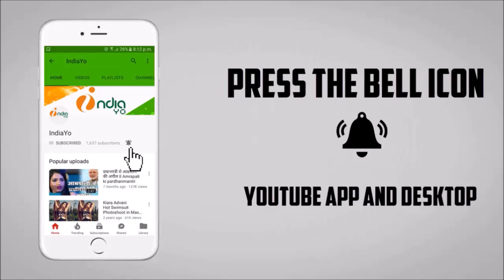Dilwar Bhojpuri Movie Official Trailer Release - Arvind Akela Kallu, Nidhi Jha, Ritu Singh